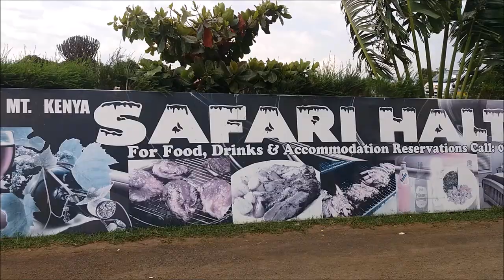DEVASTATING FLOODS IN NAIROBI|TRAVEL VLOG NANYUKI TOWN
this as a travel vlog again AND ITS BEEN RAINING HEAVILY IN NAIROBI THE CITY IS FLOODED...i went to nyeri again to visit the same person in the hospital and it turned to be a road trip...did a stop over at karatina then from nyeri to nanyuki it was an eventful weekend
let's be social: